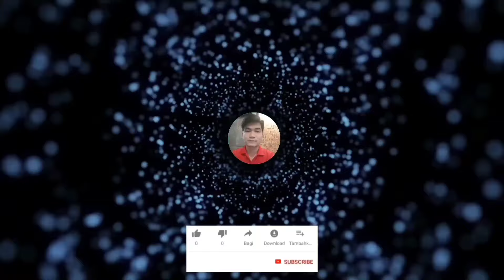P.179 Huynh Đồng Sĩ Con Đường Thiện Ác Giúp Ta Tìm Tâm || 🛑 Thánh Nhân Lộ Vẻ Bóng Tùng Di Lặc.